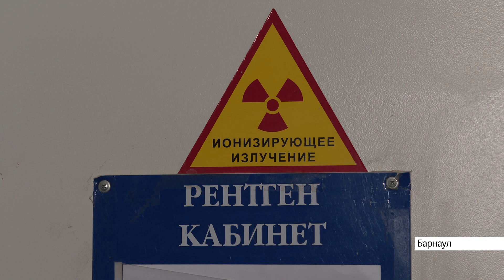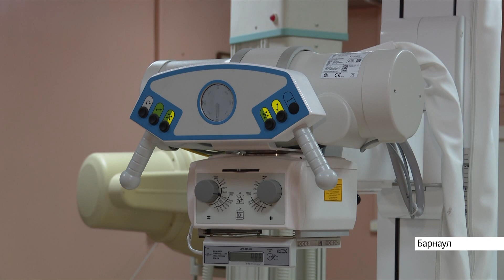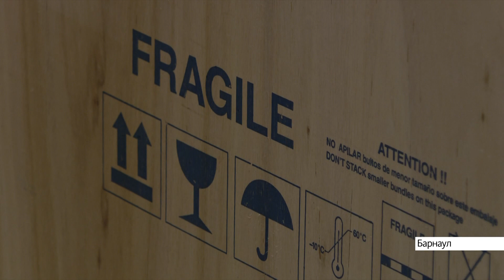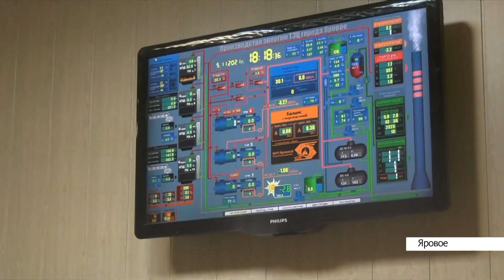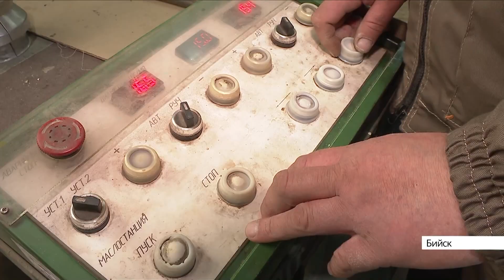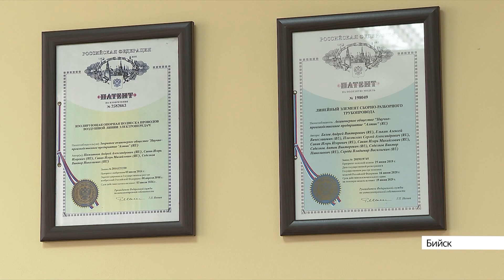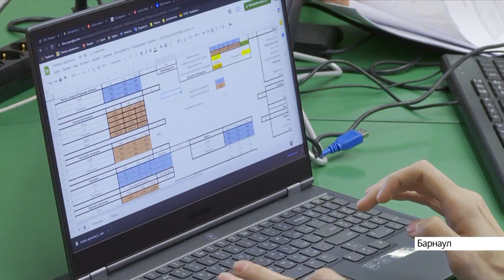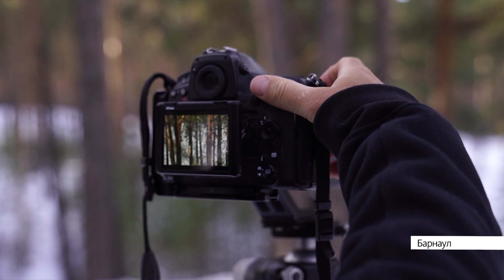Выпуск новостей в 20:30, 9 ноября 2021 года